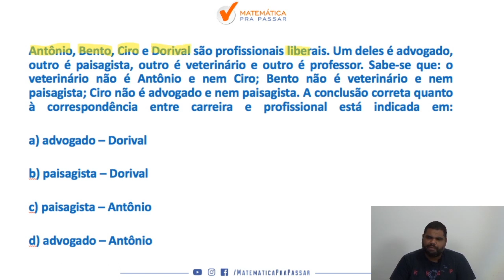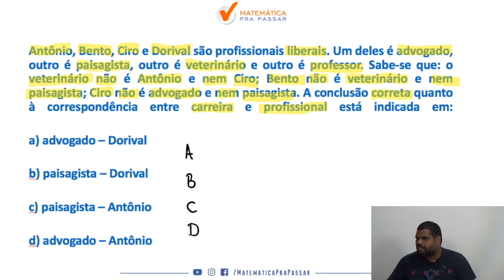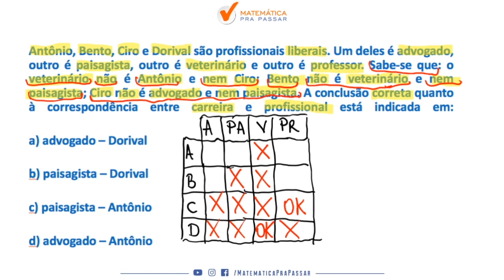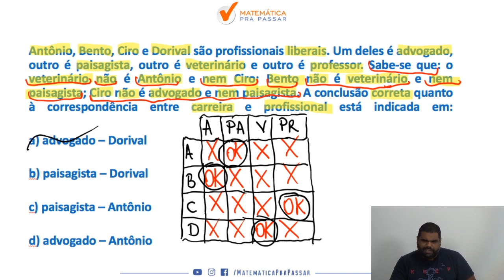Raciocínio Lógico para PC SP |Dica 38| Associações lógicas como você nunca viu